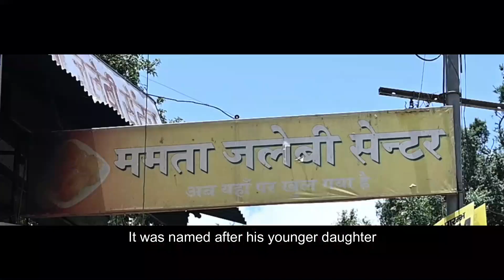Mamta Jalebi Center, Pithoragarh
Situated in Wadda Market of Pithoragarh town, Uttrakhand, Mamta Jalebi Center has been catering to the taste buds of the city and neighboring settlements with its yummy jalebi preparation.